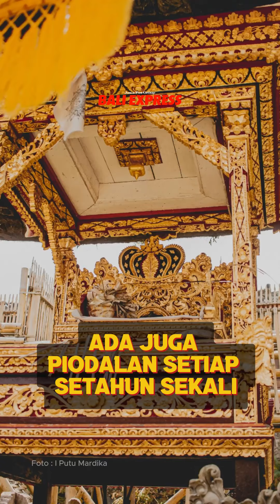Penting! Ritual Aci Pengurip Bumi digelar di Ulun Kulkul, Simbol Penghormatan terhadap Bumi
Tidak hanya menjadi tempat memohon taksu untuk membuat kulkul. Pura Ulun Kulkul di Desa Besakih, Kecamatan Rendang, Karangasem, Bali menjadi tempat untuk melaksanakan berbagai ritual penting, salah satinya Ritual Aci Pengurip Bumi.

Pemangku Pura Ulun Kulkul I Gusti Mangku Jana mengatakan Pujawali di Pura Ulun Kulkul dibagi menjadi tiga.

Pertama puawali setiap 210 hari sekali atau setiap enam bulan, saat Saniscara Wuku Kuningan atau tepat Hari Raya Kuningan.

Ada juga piodalan setiap setahun sekali, yakni pada Tilem Katiga yang disebut Aci Pengurip Bumi.